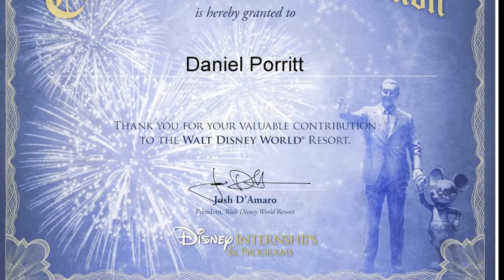How the Quarantine ruined my Disney College Program (but it's O.K.)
Darth Stardust: I summarize my short Disney College Program and try to focus on the positives amidst a difficult time.

Join My apprentices on Facebook: @youtubeDSD